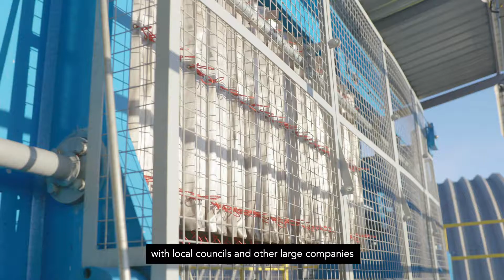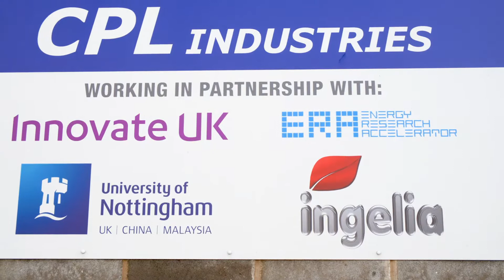Introducing CPL's new HTC waste to energy technology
Our HTC facility in Immingham is the first of its kind in the UK and represents a genuine alternative to the landfilling of food waste, garden waste and other organic wastes.